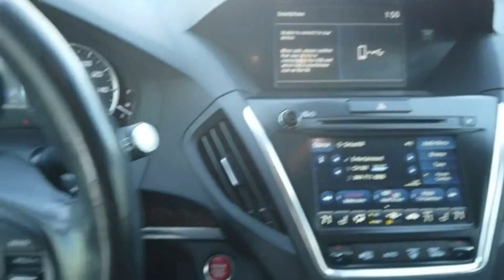2019 Acura MDX A4730A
2019 Acura MDX 3.5L

Modern Steel Metallic 2019 Acura MDX 3.5L ** SUNROOF **, ** LEATHER SEATS **, Apple CarPlay/Android Auto, Exterior Parking Camera Rear, Lane departure: Lane Keeping Assist System (LKAS) active, Power Liftgate, Power moonroof. Completely serviced and safety inspected, buy with confidence. Hiley Acura, providing our customers with the best vehicles at the best prices is our number one goal. ABS brakes, Auto-dimming Rear-View mirror, Automatic temperature control, Dual front impact airbags, Front Center Armrest, Passenger door bin, Power door mirrors, Power steering, Power windows, Premium Audio System, Rear window defroster, Tilt steering wheel. We save you an average of over $900 vs. Our largest competitors every day! Come visit us at 3125 NE Loop 820 Fort Worth, TX 76137 or shop at your own pace with hileyacura.com. Hiley Acura - with the highest quality local trades you can find, thoroughly inspected by our certified technicians and priced below Kelley Blue Book. Our customer comes first philosophy has made Hiley Acura one of the top dealerships in the nation.